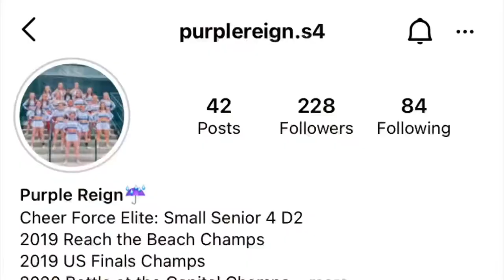Cheer Force Elite | Purple Reign | Vlog #17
WE’RE BACK!!
Purple Reign is back to making vlogs and ready to take on Season 9!